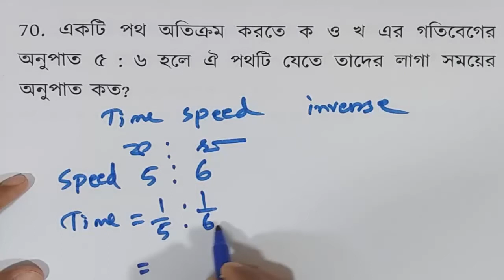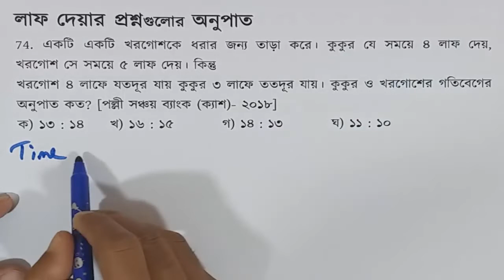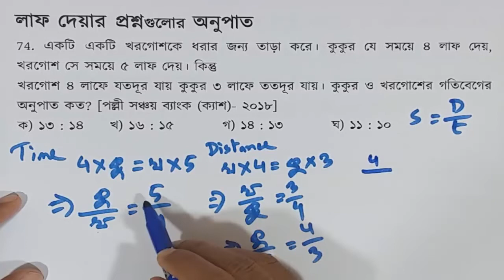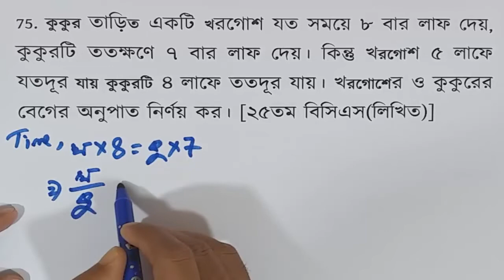(পর্ব-৮)।অনুপাত সমানুপাত। ৪১ তম বিসিএস গনিত চুড়ান্ত সাজেশানস by Md. Shahriar Jewel